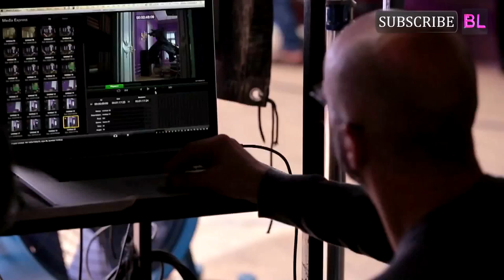Katrina making of Berger Silk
Katrina kaif's Glamarous photoshoot for Berger Silk